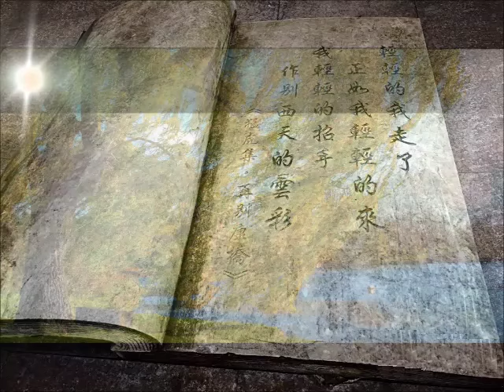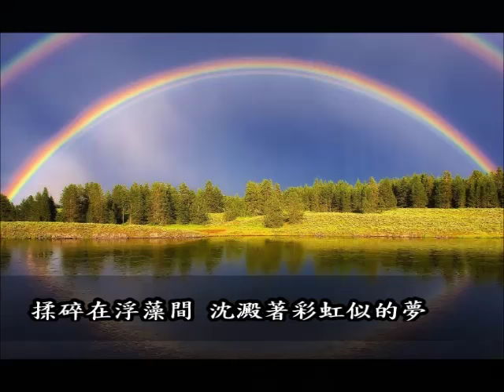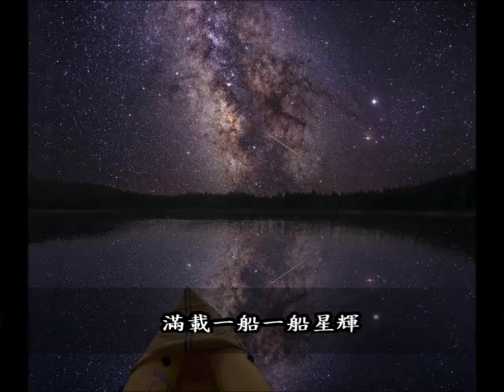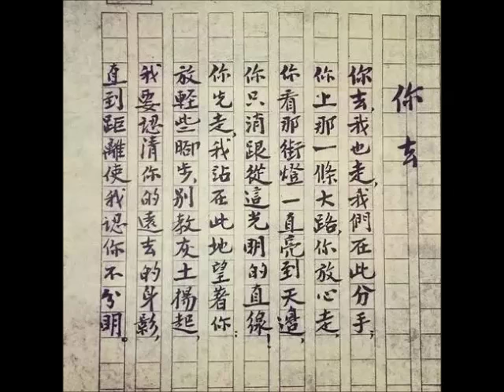再別康橋Taking Leave of Cambridge Again by Xu Zhimo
你不帶走一片雲彩
卻留下永愛的精彩...

English lyrics:

Taking Leave of Cambridge Again

By Xu Zhimo

Softly I am leaving,
Just as softly as I came;
I softly wave goodbye
To the clouds in the western sky.

The golden willows by the riverside
Are young brides in the setting sun;
Their glittering reflections on the shimmering river
Keep undulating in my heart.

The green tape grass rooted in the soft mud
Sways leisurely in the water;
I am willing to be such a waterweed
In the gentle flow of the River Cam.

That pool in the shade of elm trees
Holds not clear spring water, but a rainbow
Crumpled in the midst of duckweeds,
Where rainbow-like dreams settle.

To seek a dream? Go punting with a long pole,
Upstream to where green grass is greener,
With the punt laden with starlight,
And sing out loud in its radiance.

Yet now I cannot sing out loud,
Peace is my farewell music;
Even crickets are now silent for me,
For Cambridge this evening is silent.

Quietly I am leaving,
Just as quietly as I came;
Gently waving my sleeve,
I am not taking away a single cloud.